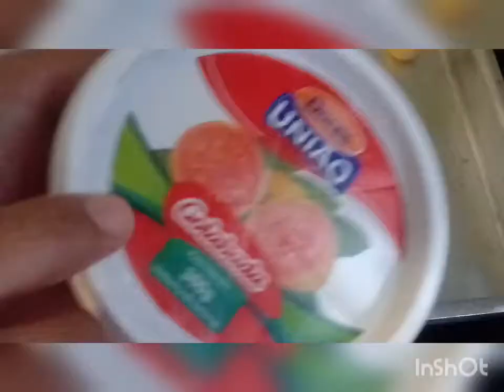Casadinho de goiabada que derrete na boca de solange silva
Farinha de trigo sem fermento, Margarida com sal, gordura vegetal, açúcar e uma pitada de sal a gosto.